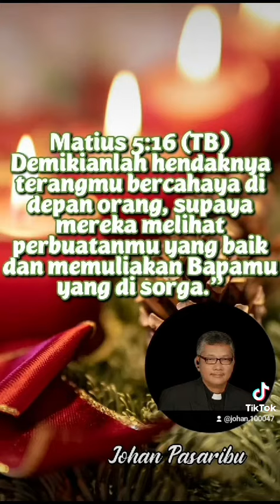Kiranya Terangmu Bercahaya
Video dari DR. Ir. J ohan Pasaribu